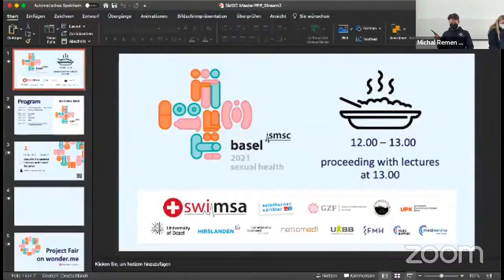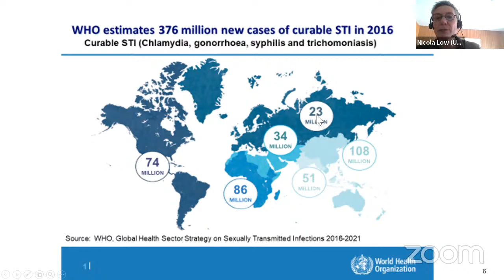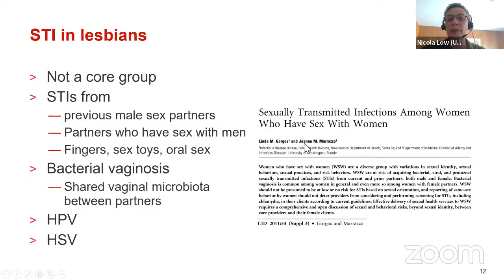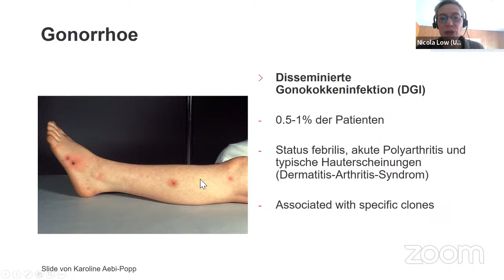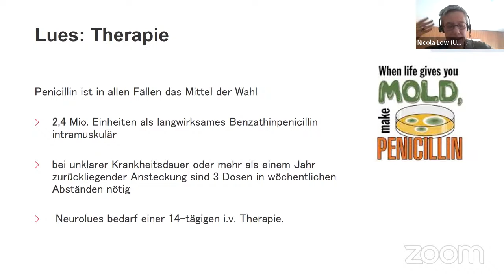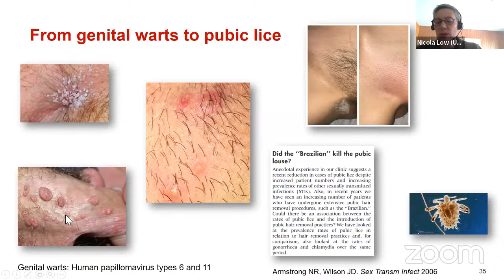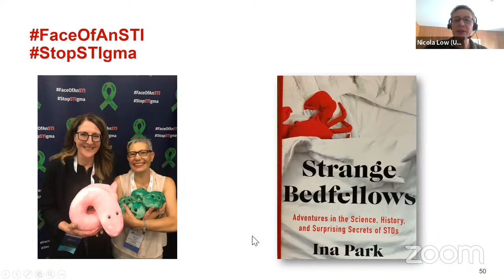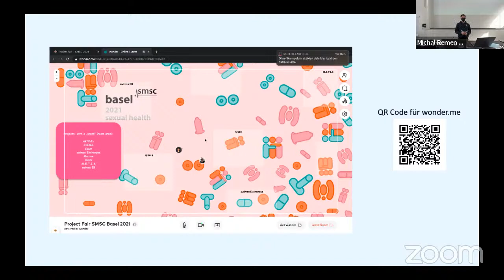SMSC Basel 2021 - Sexual Health Stream 2